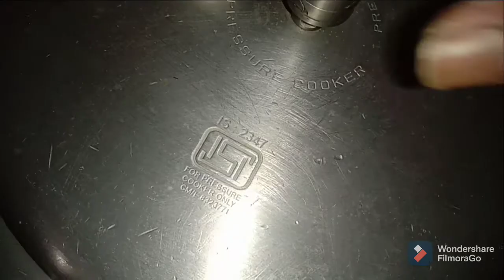how to make mealmaker gravy/dinner sidedish recipies